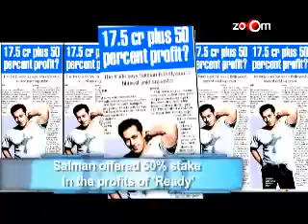Salman Khan offered 50% stake in the profit of the movie Ready